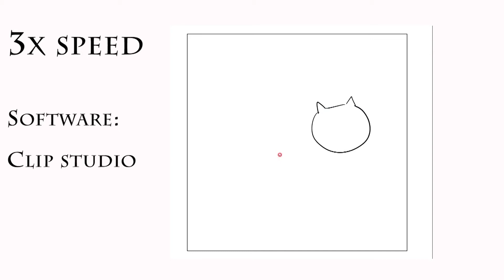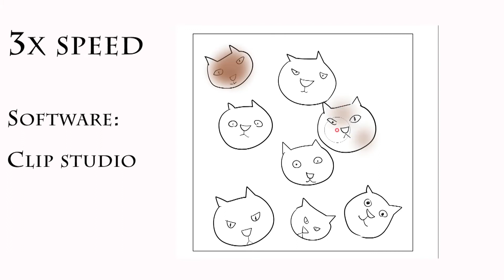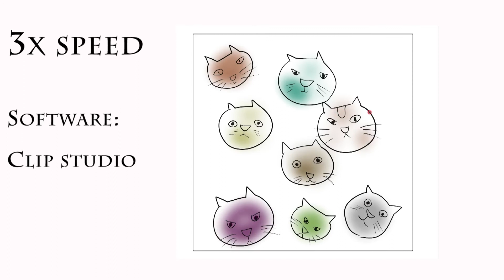クリスタで練習「猫・猫・猫イラスト」 Speed Drawing.誰でも簡単に描ける猫のイラストの描き方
Hello everyone!
This is a  tutorial on how to doodle For beginners.
Hello everyone!
Hello everyone!
Hello everyone!
Hello everyone!
Hello everyone!
Hello everyone!
Hello everyone!
Hello everyone!
Hello everyone!
クリップスタジオで描く猫のイラスト。

drawing Pattern with CLIP STUDIO. Speed Drawing.

簡単イラスト　 線画の描き方
パターンアート
お絵かき
アートワーク
ゼン
ゼンタングル